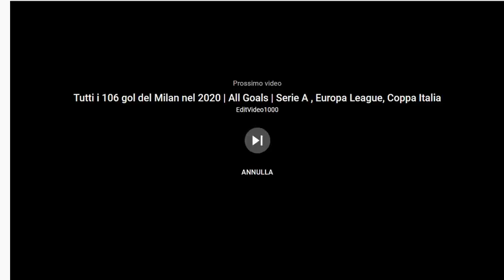INTER - GENOA 0 - 1 AMICHEVOLE PRIMAVERA - 6 GENNAIO 2014